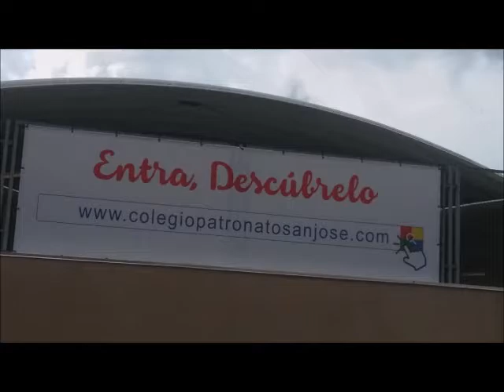Colegio Patronato San José 2018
2018 Así es el Colegio Patronato San josé de Gijón